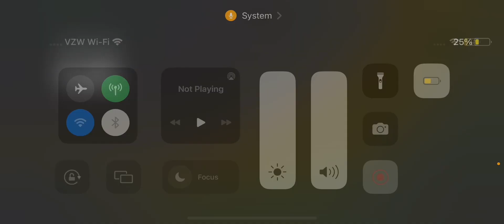Broken Bones on Roblox